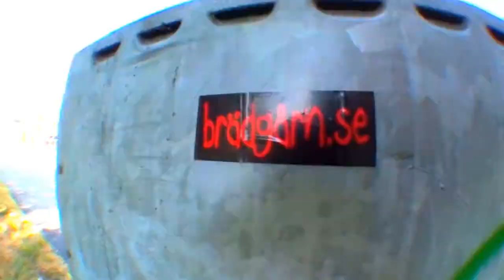Semester/Gävle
bit, which I filmed during my vacation + little clip from Gävle which we visited yesterday